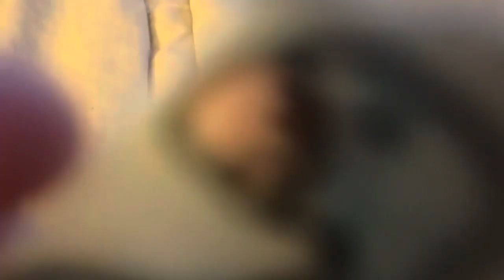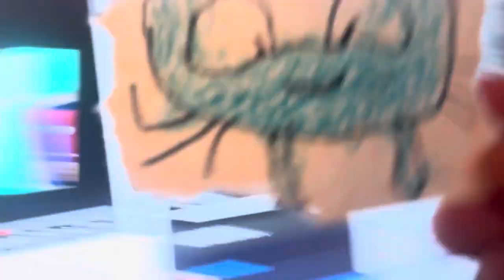Creature report leach and giant mud crab